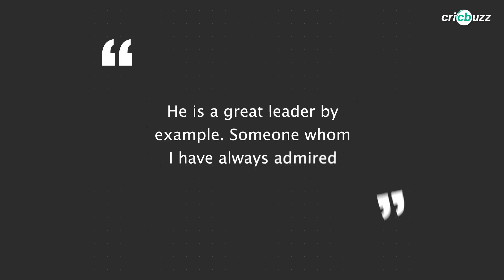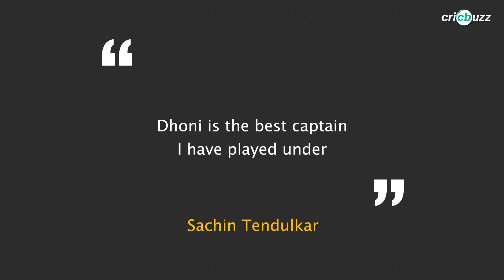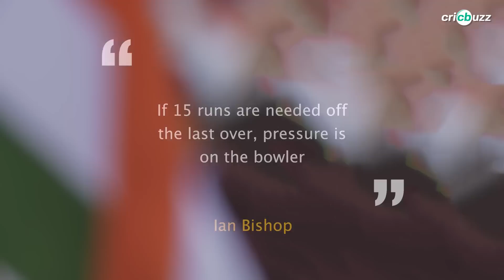Happy Birthday MS Dhoni! Celebrating an Icon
India's 'Captain Cool' Mahendra Singh Dhoni turns 42 today. Here's tracing Mahi's stellar numbers, which places him among the pantheon of greats